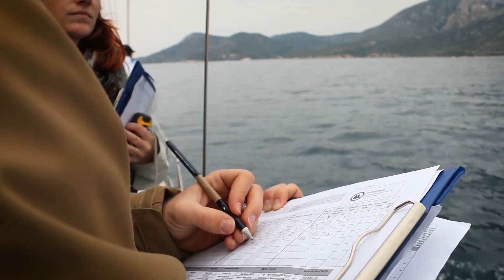Common dolphins - boat surveys (ARCHI 2017)